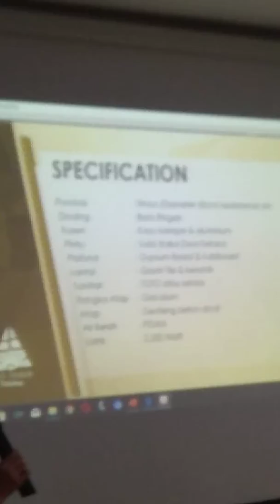Puri Indah Ketintang Surabaya Rumah Ketintang Video 4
Sebuah project baru Landed House yg prestisius di kota Surabaya Selatan dg harga yg marketable 🏘 PURI INDAH KETINTANG 🏘

Benefitnya apa :
1.Lokasi Pusat kota dkt A.yani
2.Developer pengalaman Landed House.
3.Konsep Hunian Asri.
4.Infastruktur bawah tanah.
5. Sertifikat HGB, IMB Split.
6.Harga dan cara bayar sangat terjangkau
7.Luas lahan total 1,6 Ha.
8.One gate sistem dgn CCTV dan sekuriti.
9.Row jalan 8 dan 10m.

Dukungan lain:
*5menit ke jalan A.Yani.
*5 menit ke Royal Plaza / Hypermart.
*Akses jalan ke 3 pintu Tol , gunungsari, Waru, Jambangan.
*Sarana Ibadah.
*Angkutan Umum dll

Cara Bayar
*Cash
*In House (DP 20% sisa diangsur 23x)
*KPR. (Dp. 30% diangsur 24x , sisa 70% KPR)
Bank BNI, BNI Syariah, BTN, BTN Syariah.

Tersedia 3 tipe
1.Arjuna 98/120 ( 7x14 )
2. Arjuna 105/120 ( 7x15)
3. Bima 120/140 ( 8x15)

Tunggu apa lagi segera UTJ hanya 10 jt saja langsung pilih Unit.

Utk Price List dan info detil hubungi :
Lydia XMarks North Citraland